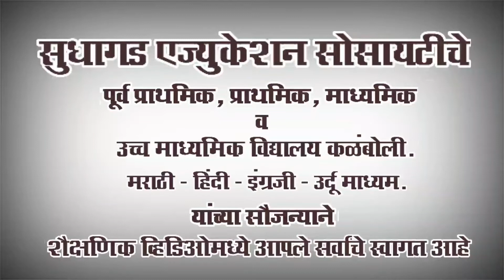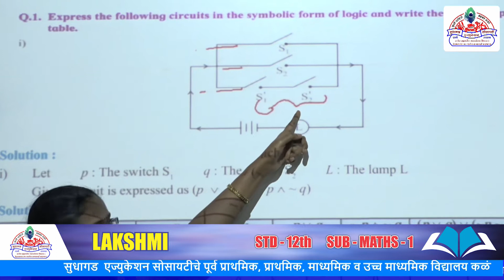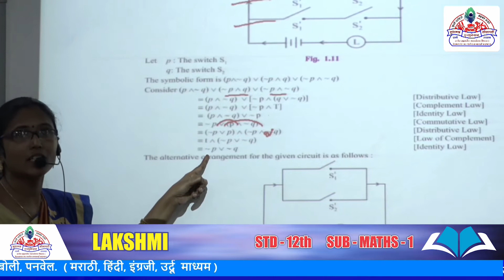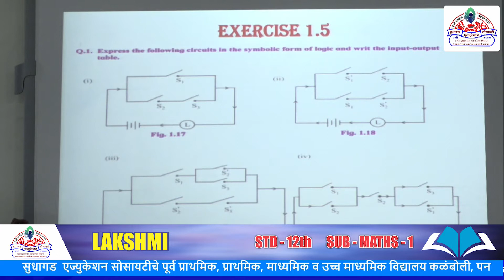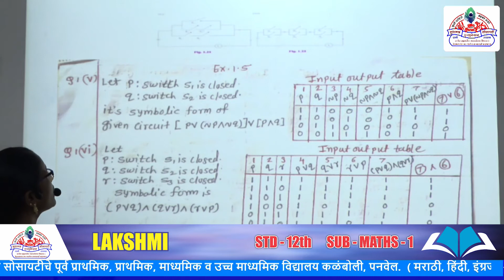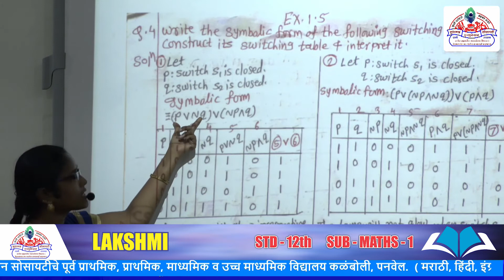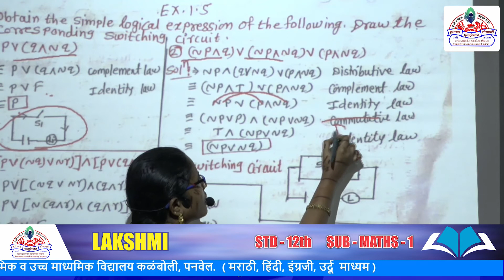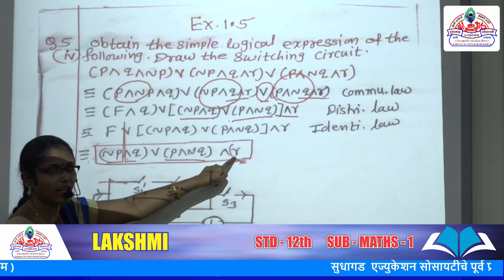Std -12th - Science Stream - Su- Maths - Application of logic swiching circuits - Laxmi madam